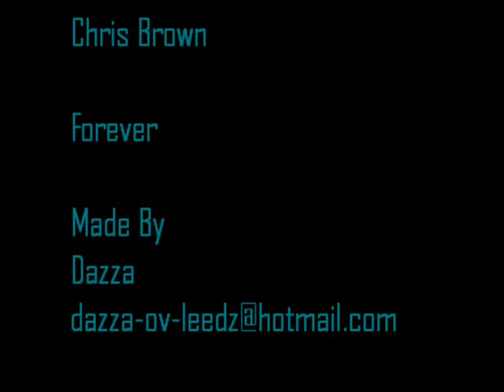Chris Brown - Forever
a very good video